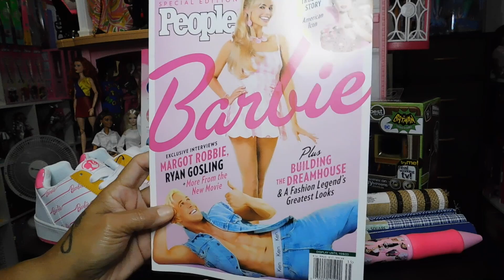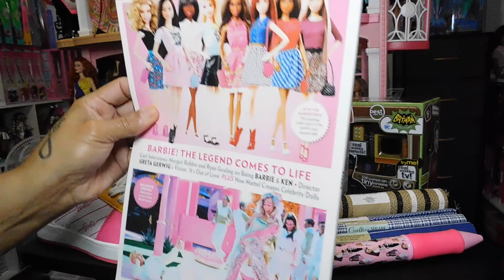Let's Talk Barbie Merch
Hello Doll Lovers, thanks for stopping by, my channel and its content is intended for ADULT DOLL LOVERS & ADULT DOLL COLLECTORS ONLY!
SPECIAL THANKS TO MY BEAUTIFUL DAUGHTER @Kimmie_Carisa for my intro and exit for my channel, Mommy Loves you.